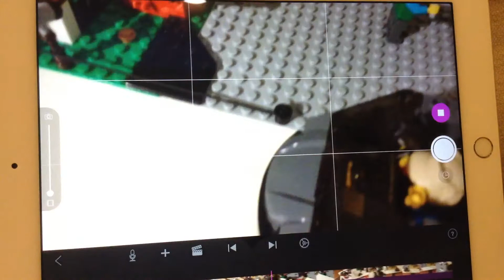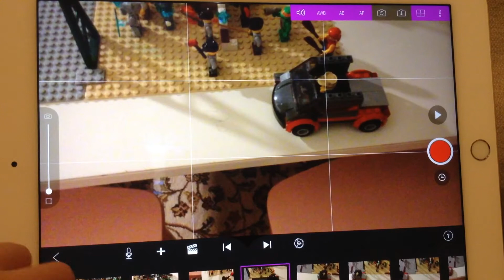Random lego war stop motion